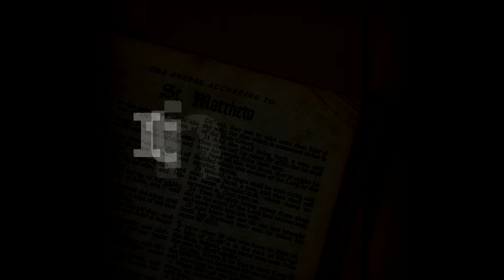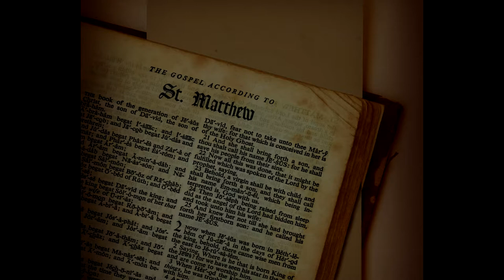Itinerar Biblic Ep 0081 Matei Cap 24 Vers 1 13